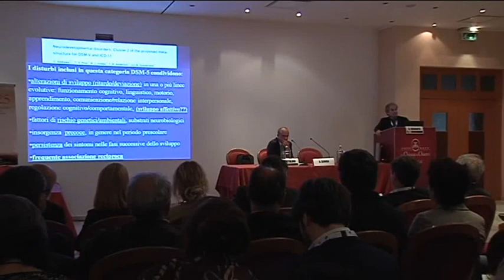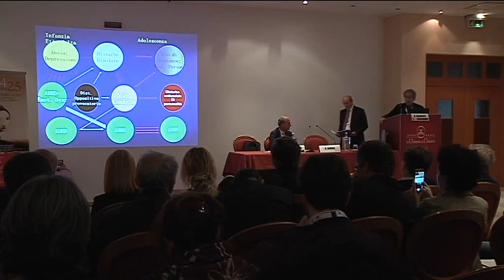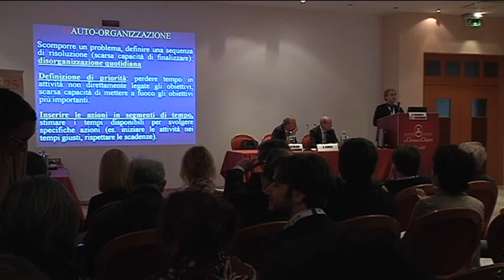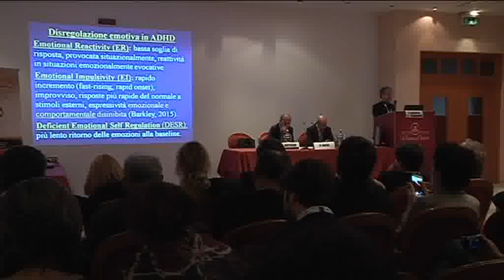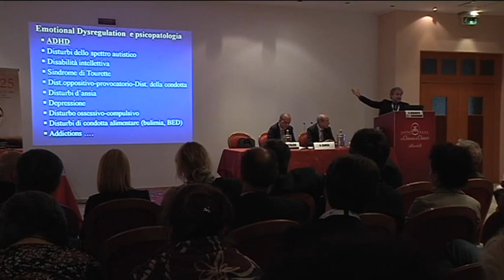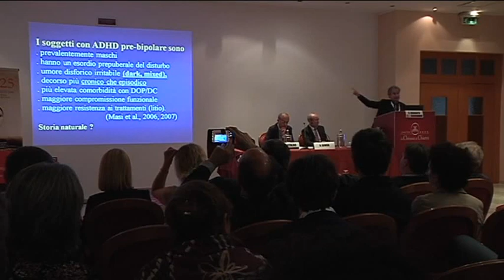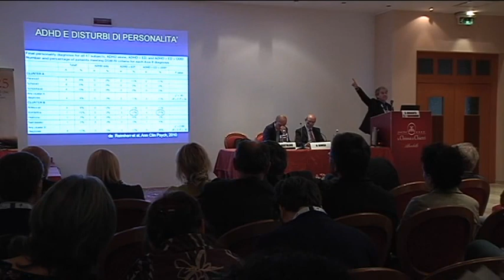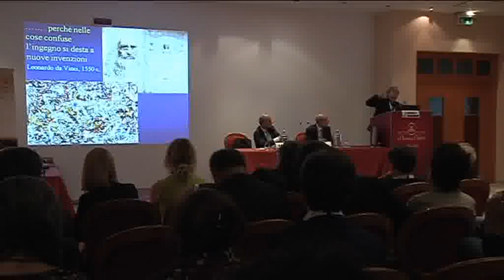Dott. Gabriele Masi - Disregolazione emotiva e disturbi dell’umore in età evolutiva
Convegno tenutosi il 24 e 25 maggio 2019, dal titolo "L'avvento dello spettro bipolare 20 anni dopo: disregolazione emotiva, depressione, mania e psicosi" ("The coming age of the bipolare Spectrum 20 years later: emotional dysregulation, depression, mani and psychosis").

In questa relazione, il dott. Gabriele Masi, dell'Università di Pisa, ci pone di fronte a un interrogativo: è possibile predire l'insorgenza di disturbi dell'umore nell'adolescenza? Come?
Il tema viene trattato passando in rassegna alcune ricerche condotte in materia.